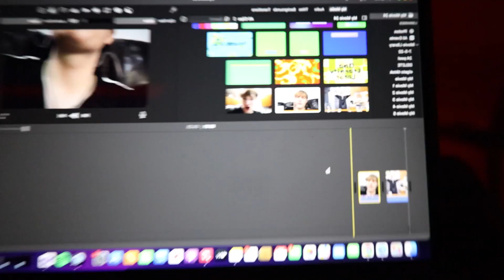I ATE THE WORLDS HOTTEST GUMMY BEAR! (WORST MISTAKE)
CAMERA MANS YOUTUBE: @atJinksHouse and @AccountfiveJINK